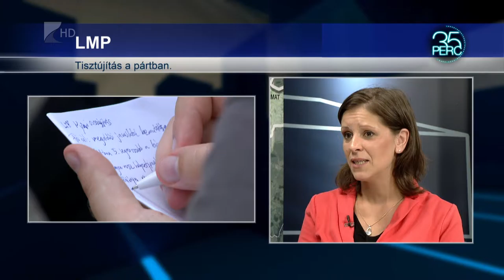Társelnökre vár az LMP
Elkezdődött a jelöltállítási folyamat a pártban. A  társelnök- és képviselő-választó kongresszust július 16-án és 17-én tartják meg. Mint ismert, Schiffer András társelnök-frakcióvezető lemondott mindkét mandátumáról, ezért van szükség  a tisztújításra. Szél Bernadett egyedül vezeti a kongresszusig az LMP-t.